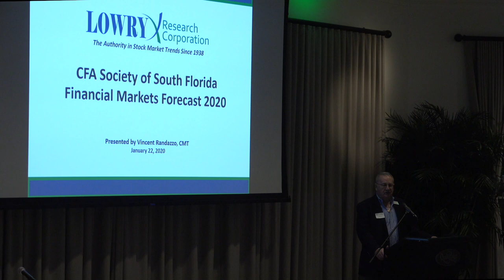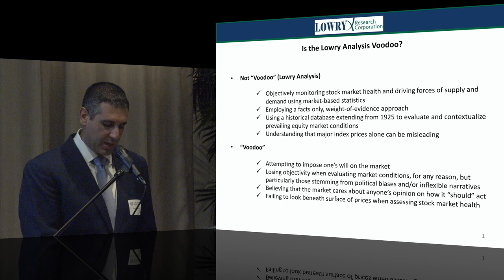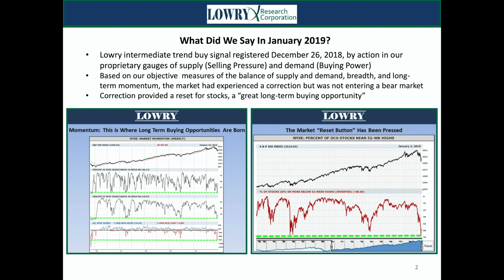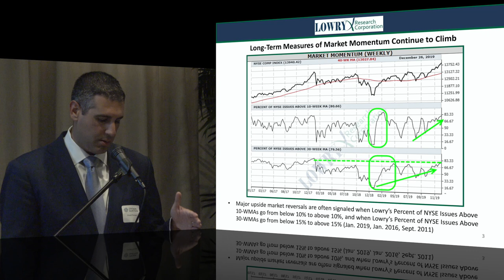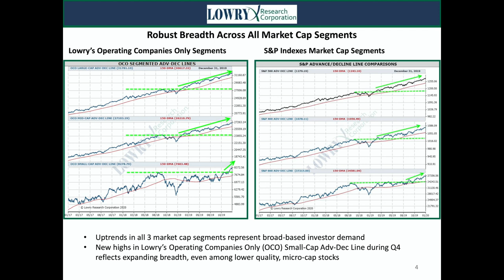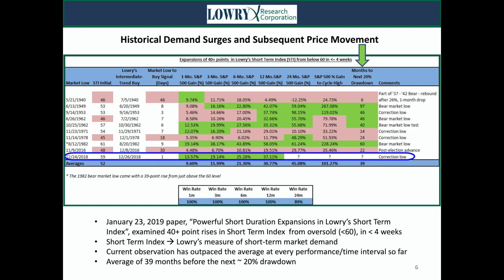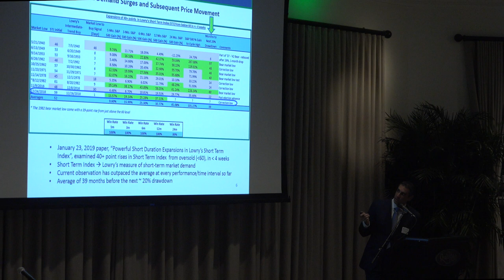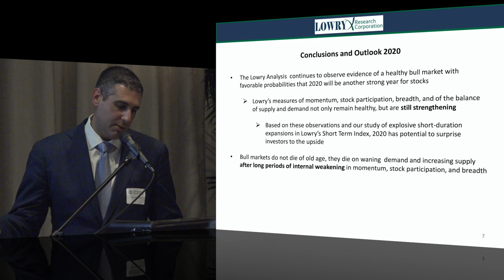2020 CFA Financial Markets Forecast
Our diverse panel of experts will present their economic and financial market outlooks for 2020.  Presented by the CFA Society of South Florida.
This year's panel:
Doug Kass, Founder and President, Seabreeze Partners
Kenny Polcari, CNBC Contributor, financial market specialist, and consultant, SlateStone Wealth, LLC
Vincent Randazzo, CMT, Senior Market Analyst, Lowry Research
Moderator: Vinny Catalano, CFA, Chief Market Strategist, Stuyvesant Capital Management

@:45  Vincent Randazzo Presentation
@19:56 Panel Begins, Intro of Panelists
@ 34:07 Questions begin
@34:53 Has the market structure changed so that some of the things we look at are not as valid as they used to be?
@38:44 Noise factors impacting technical analysis / validity of pattern recognition?
@42:43 Pattern Recognition
@44:08 Assault on Neoliberalism and the election year?
@52:17 Surveillance Capitalism and Apple
@59:34 Interest rates - where they're at, where we're going?
@1:06:02 Gold
@1:09:49 Generational Lows and Highs
@1:11:32 Political Polarizations
@1:15:27 Is the US the best house in a bad neighborhood?
@1:20:58 Real Estate
@1:28:00 Digital Transformation
@1:30:58 Bloomberg and the 2020 election
@1:32:53 Emerging Markets?
@1:34:49 Doug's Predictions
@1:37:15 Closing Comments
@1:38:20
@1:38:48